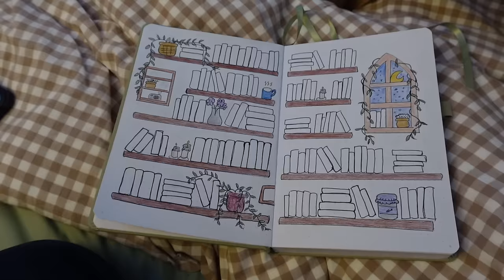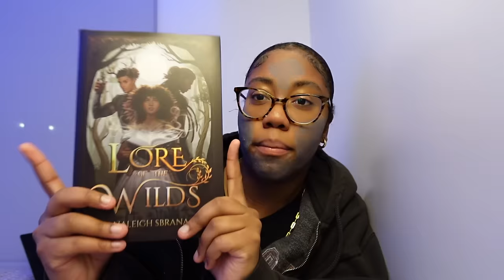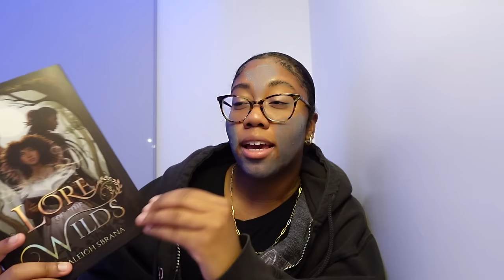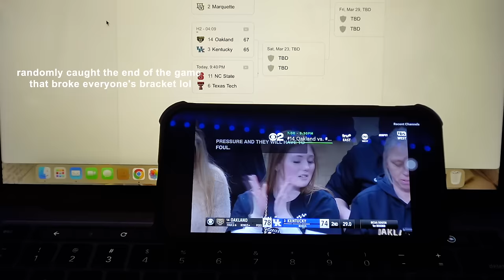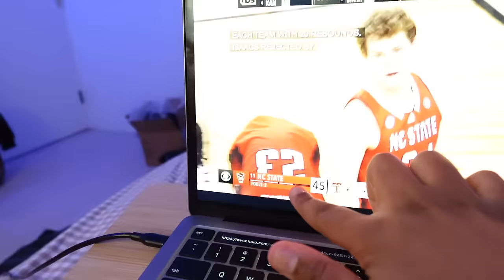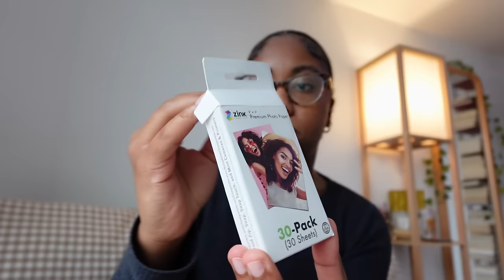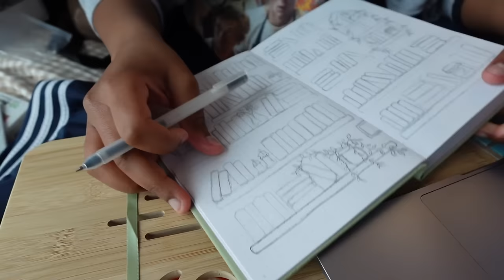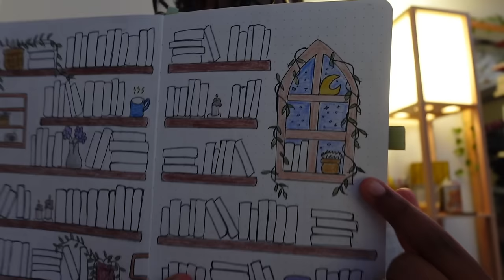SPRING RESET ROUTINE 🌷🧺 deep clean with me, getting my life together, self care, & reading journal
𐐪𐑂 SPRING RESET ROUTINE 🌷🧺 deep clean with me, getting my life together self care, & reading journal

new bedding
Reading Journal items

00:00 - 3:18 happy spring!
3:18 - 8:36 bathroom deep clean
8:36 - 10:55 more cleaning
10:55 - 15:14 bachelor updates & new bedding
15:14 - 21:21 self care routine
21:21 -  27:46 book chats & march madness
27:46 - 32:29 for the basketball fans lol
32:29 reading journal & reading goals